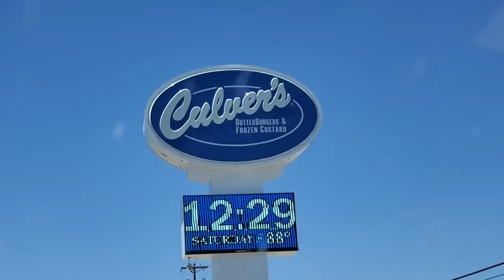COACH and TEAM get EJECTED from SOCCER TOURNAMENT! ⚽️😱